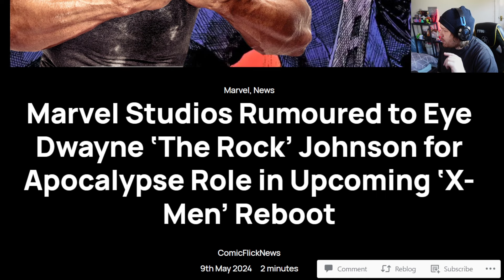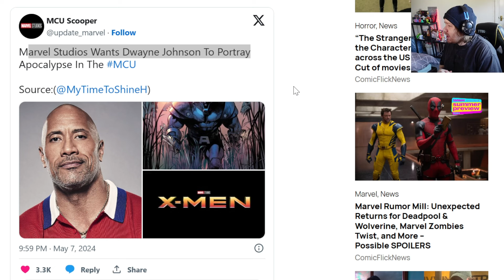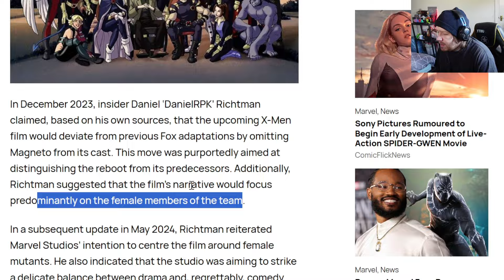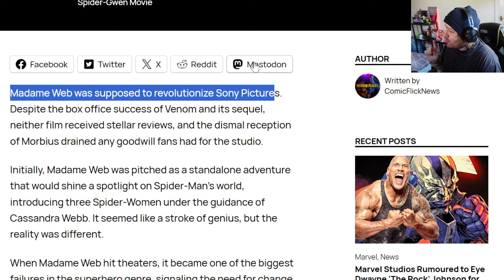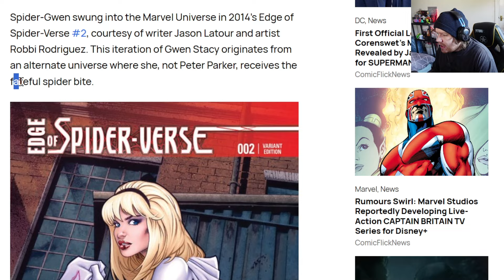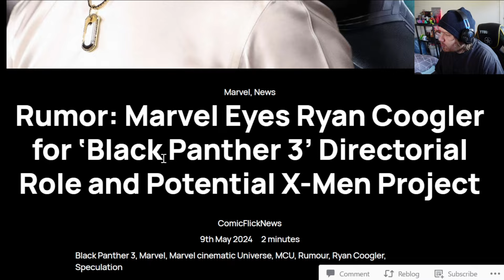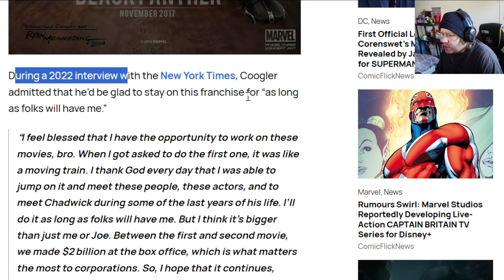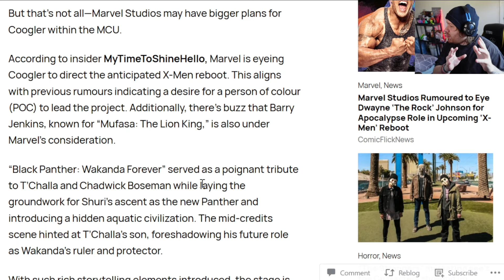Dwayne Johnson Apocalypse Role, LIVE ACTION Spider-Gwen Movie, Black Panther 3 Update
🌟 Don't miss out on the latest buzz in the entertainment world! 🎬 In this video, we dive into three exciting topics:

Dwayne Johnson Apocalypse Role: Get ready to be blown away as we explore Dwayne "The Rock" Johnson's potential involvement in an apocalyptic thriller! Speculations are running wild, and we're here to break down everything we know so far about his upcoming role.

LIVE ACTION Spider-Gwen Movie: Calling all Marvel fans! 🕷️ Swing into action with us as we discuss the thrilling possibility of a live-action Spider-Gwen movie. From casting rumours to potential plotlines, we're covering it all. Get your spidey senses tingling and join the speculation!

Black Panther 3 Update: Wakanda forever! 🖤🐾 We've got the inside scoop on the latest developments surrounding Black Panther 3. With the monumental success of the previous films, expectations are sky-high. Find out what's in store for T'Challa's legacy and the future of Wakanda.
Tune in for all this and more! Whether you're a fan of action-packed blockbusters or superhero sagas, there's something here for everyone. 🎥🍿

Timestamps
00:00 The Rock/Apocalypse
09:17 Gwen Stacy LIVE ACTION
16:38 Black Panther 3/X-Men